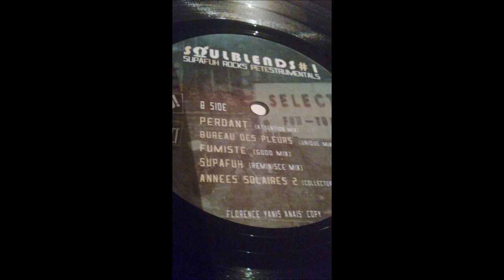Jazzy bazz - On verra bien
(Version complète)